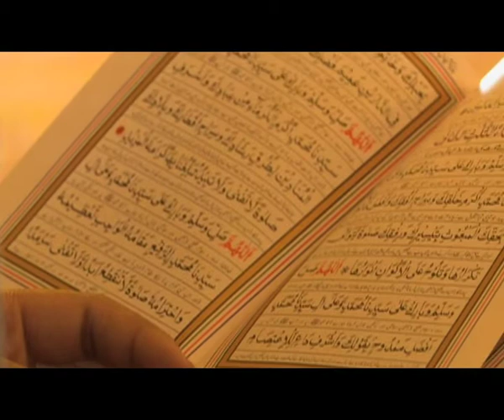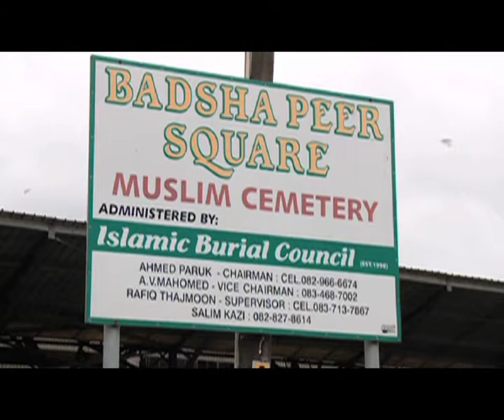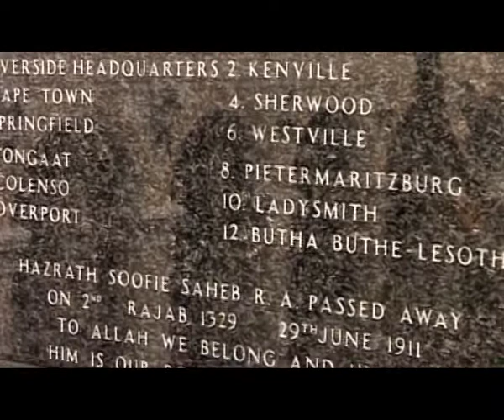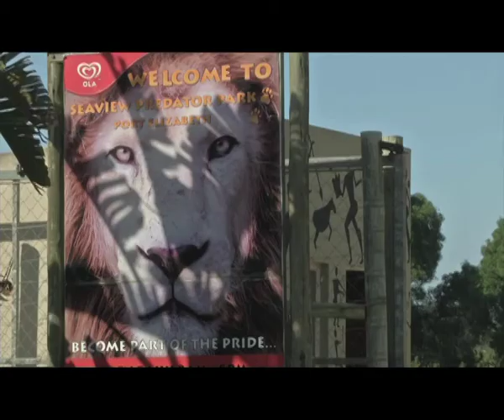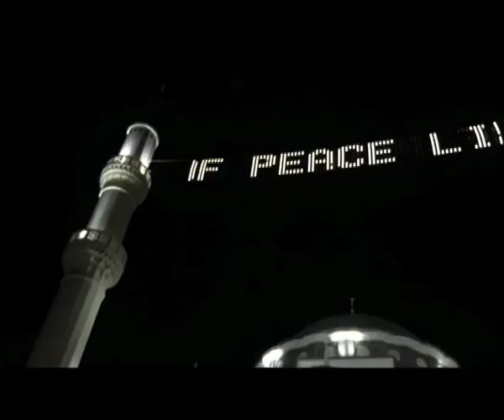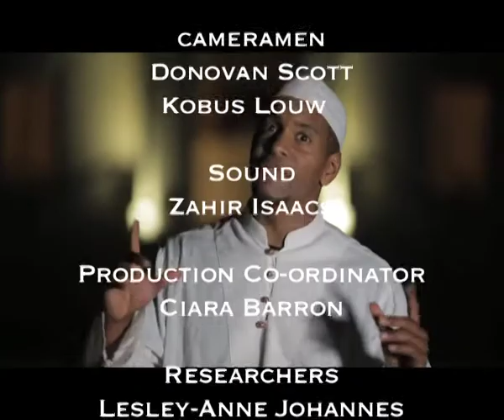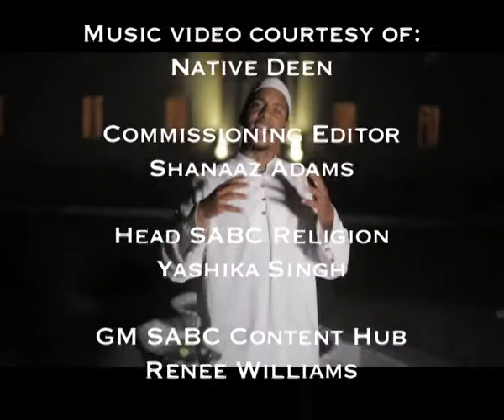An Nur the Light 11 - Episode 17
Meet Concierge Masood Sadullah as we travel through Cape Town and spend a day in his life. Resident life coach Narriman Richards takes you through dealing with the corporate world and then we take a historical trip to KZN to find out more about the Sufi Saints. That’s not all, we travel to the firendly city to find out what you can do, eat and see when next in Port Elizabeth and sign out with a beautiful nasheed.

Watch a new season of An Nur the Light, again Saturdays at 07:30 on SABC 3!

Watch An Nur the Light, again Saturday at 07:00 on SABC 3. Catch the show again, on the SABC 3 YouTube channel, immediately after the normal TV broadcast at 07:30! Join us then!